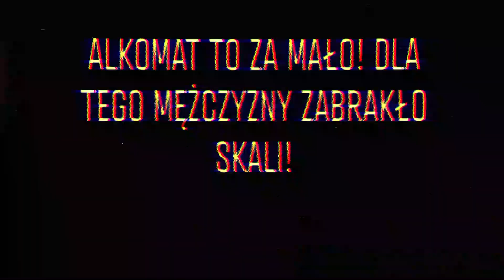ALKOMAT TO ZA MAŁO! DLA TEGO MĘŻCZYZNY ZABRAKŁO SKALI! | 90 Sekund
Aż 4,6 promila alkoholu w organizmie miał 34-latek, który próbował zaparkować samochód w centrum Łodzi. Grozi mu do dwóch lat więzienia.

Mundurowi podczas rozmowy ze świadkiem dowiedzieli się, że mężczyzna już wcześniej na ul. Kilińskiego zwrócił uwagę na kierowcę, który jechał przed nim. Relacjonował dalej, że na ul. Jaracza kierowca lanosa chciał zaparkować auto. W tym czasie wykonywał niepokojące manewry, omal nie doprowadzając do uderzenia w auta, pomiędzy które chciał wjechać - wyjaśniła asp. sztab. Marzanna Boratyńska z łódzkiej drogówki.

Gdy kierowca opuścił pojazd i ledwo trzymając się na nogach chciał odejść, świadek zatrzymał mężczyznę i powiadomił służby.

Stan trzeźwości 34-letniego kierowcy zbadali na miejscu policjanci, ale ku ich zdziwieniu na alkoteście zabrakło skali.

Urządzenie wskazywało, że stężenie alkoholu może być wyższe niż 4 promile. W związku z tym wraz z kierującym pojechali na badanie stanu trzeźwości urządzeniem, które posiada wyższą skalę pomiarową. Przeprowadzony test wskazał aż 4,6 promila alkoholu w jego organizmie - podała asp. Boratyńska.

Dodatkowo prowadzony przez zatrzymanego lanos nie miał aktualnych badań technicznych, w związku z czym oprócz prawa jazdy, policjanci zatrzymali również dowód rejestracyjny auta. Wkrótce 34-latek usłyszy zarzut kierowania pojazdem w stanie nietrzeźwości. Grozi za to kara do dwóch lat więzienia.

No cóż, każdemu się to zdarza, prawda? No dobra nie każdemu. Ciekawe tylko ile przejechał w takim stanie i jak w ogóle dojechał do miejsca docelowego w takim stanie.
Koniecznie jeszcze sprawdźcie film który wyświetla się wam na waszych ekranach o opinii ekspertów na temat alkoholu. Do usłyszenia!